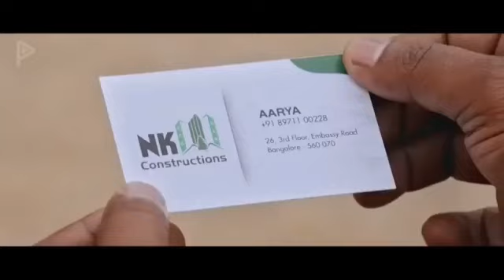Hero aisa kya bol diya ladki wale chup new south picture Hindi meinहीरो ने शादी में क्या बोल दियान्